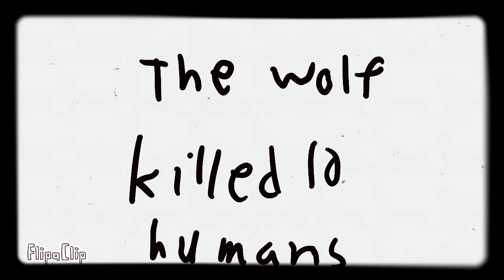The night of the wolf